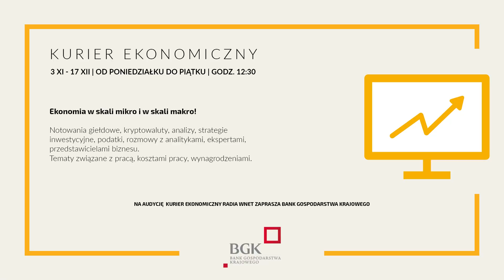Fogiel: Długa droga przed nową partią do PE. Głównym celem będzie zablokować federalizację UE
87.8 FM w Warszawie
95.2 FM w Krakowie
96.8 FM we Wrocławiu
98.9 FM w Szczecinie
103.9 FM w Białymstoku
104.4 FM w Bydgoszczy
106.1 FM w Łodzi
98.9 FM w Szczecinie

Radosław Fogiel – zastępca rzecznika prasowego PiS, poseł;

Radosław Fogiel o sobotnim spotkaniu europejskich prawicowych partii w Warszawie oraz kontrowersyjnej sprawie Łukasza Mejzy.

Dane do przelewu:

00-079, Warszawa